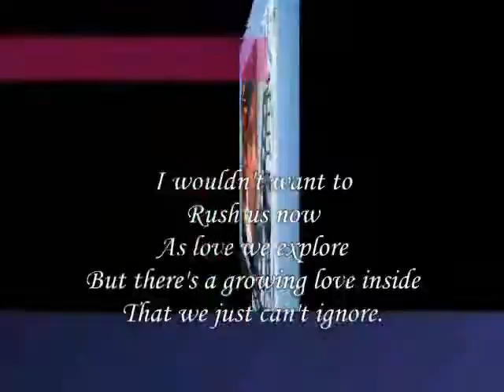We Explore The Love My dear ,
do.
do so
Money is an excellent servant, but the host
very bad.